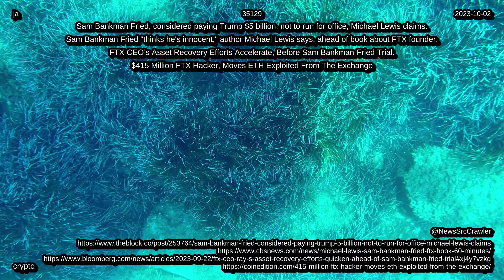ニュース ダイジェスト 2023 年 10 月2 日の最新情報 世界のテクノロジー 生活環境と健康